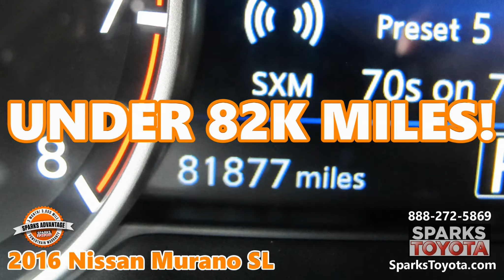2016 Nissan Murano SL with Warranty at Sparks Toyota in Myrtle Beach, SC - 211157A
2016 NISSAN MURANO SL –  Includes a Sparks Advantage Warranty! 1 OWNER - UNDER 82K MILES - AWD V6 - CAMERAS ON ALL SIDES - PANORAMIC SUN ROOF - NAVIGATION - BUTTON START - HEATED LEATHER SEATS - POWER LIFTGATE - DUAL ZONE AUTO CLIMATE - ADAPTIVE WIPERS - 11 BOSE SPEAKERS - BLIND SPOT MONITOR - BLUETOOTH - ALLOYS - XM TRAFFIC INFO - AUTO HEADLAMPS and more!

COMPLIMENTARY SERVICE WITH OUR SPARKS ADVANTAGE WARRANTY: Price Includes a 3 Month or 3,000 Mile Limited Powertrain Warranty!

*** ''The 2016 Nissan Murano is a pleasant and versatile five-passenger midsize crossover with ample room for all passengers. It is a smart choice if you want an upscale, V6-powered crossover without having to pay a premium for a luxury brand.'' - Edmunds

Visit our dealership:
Sparks Toyota
4855 Highway 501
Myrtle Beach, SC 29579